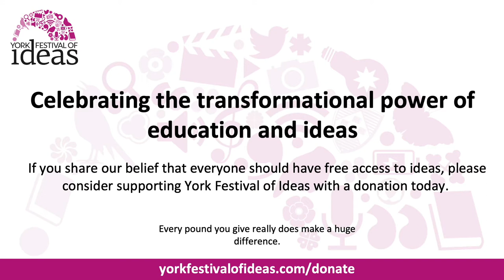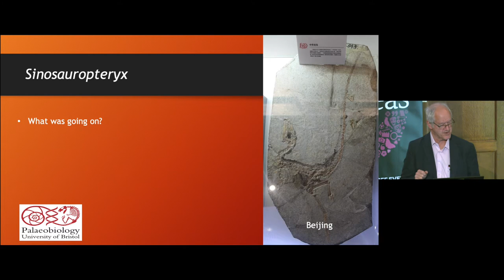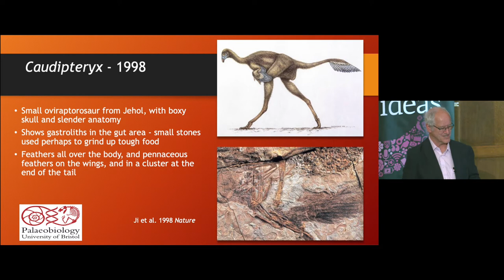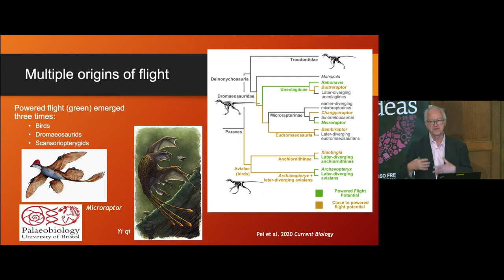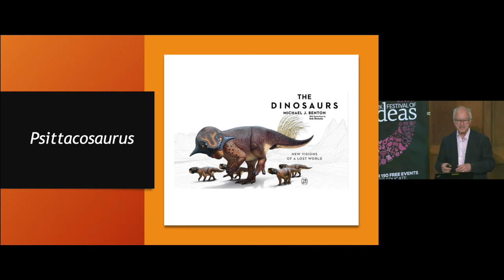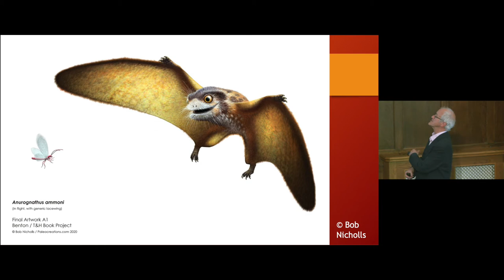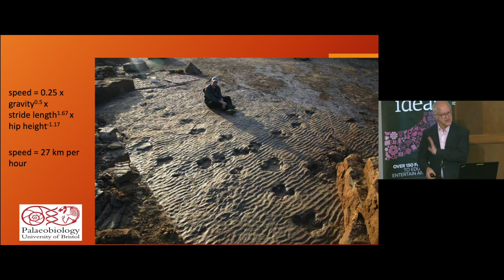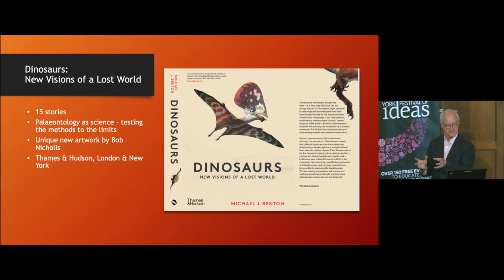Dinosaurs: New visions of a lost world - Michael J. Benton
Dinosaurs are not what you thought they were - or at least, they didn’t look like you thought they did!

World-leading palaeontologist Michael J. Benton brings us a new visual guide to the world of dinosaurs, showing how rapid advances in technology and amazing new fossil finds have forever changed the way we see these extinct beasts.

Learn about Kulindadromeus and its surprising mixed feathers and scales; hear about Sinosauropteryx, the first dinosaur to have its colour patterns identified - a ginger-and-white striped tail and a ‘bandit mask’; and discover more about Michael’s cutting-edge research.